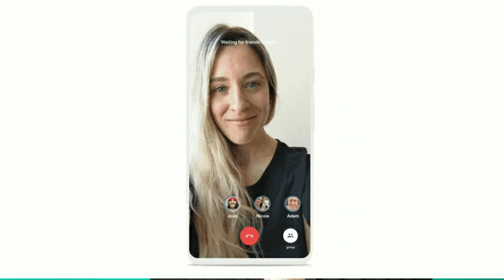Miui12,Redmi k30 5G leak, dimnesity 1000+5G, Google Duo update........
தொழில்நுட்ப செய்தி துளியின் 2   வது பதிவு இது.     இதில் இரண்டு நாட்களில் நடந்த.           தொழில்நுட்ப செய்திகளை எனக்கு தெரிந்தவரை புகுத்திஉள்ளேன்
இதனை பற்றிய  எவ்விதமானகருத்தாக இருந்தாலும்கமெட்பகுதியில்தெரிவிக்க-வும்.2
நன்றி Friends. 🙏